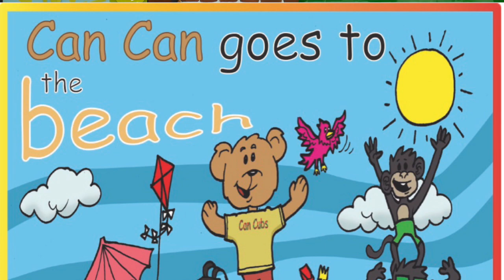Adventures of Can Can Bear | Storytime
Enjoy classic children's stories told by Teacher Matt at Can Cubs.

Does your child enjoy stories? Then they will love our short stories featuring Can Can bear. Available from amazon for your kindle, phone or tablet:

Also be sure to follow our very informative blog relating to parenting, children, education and teaching!

English learning for children with the Oxford Reading Tree.  | A collection of stories that will enhance English level for preschool, kindergarten & primary school aged children 5 - 12 yrs. | English learning for videos for kids to download | Offline english learning for children | English learning videos to download.